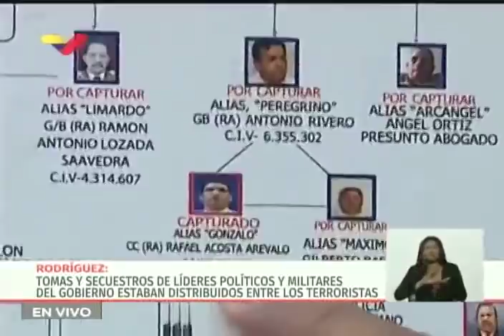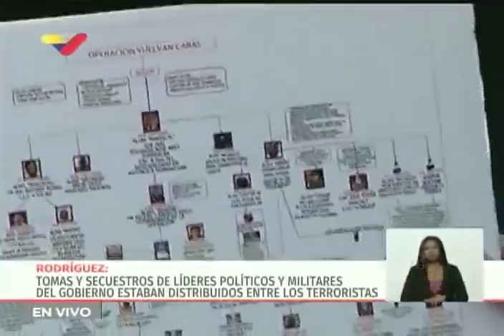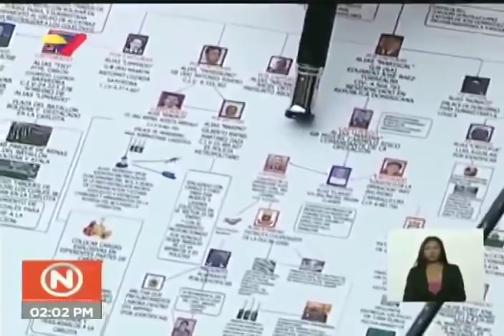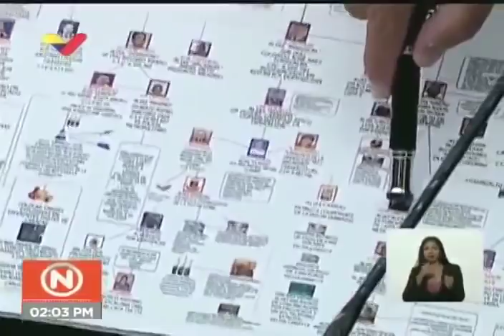¿Quién era Rafael Acosta Arévalo y por qué fue detenido? Videos mostrados por Jorge Rodríguez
Estos son todos los videos del capitán de corbeta Rafael Acosta Arévalo, quien fue detenido por el gobierno de Venezuela luego de que se comprobara su participación en un golpe de Estado e intento de magnificio contra Nicolás Maduro, que iba a realizarse el 23 de junio de 2019. Estos son extractos de la rueda de prensa de Jorge Rodríguez, ministro de comunicación del gobierno de Venezuela, realizada el pasado 26 de junio, mostrando videochats de Acosta Arévalo con otras personas involucradas en el golpe, planificando acciones como el robo de vehículos blindados del Banco Central de Venezuela para efectuar el golpe, la colocación de explosivos en antenas y túneles, la necesidad de conseguir municiones para varios días de guerra, así como la eliminación de los "Blancos 1 y 2", presumiblemente refiriéndose a Nicolás Maduro y Diosdado Cabello.

El gobierno venezolano admitió el 29 de junio que Rafael Acosta Arévalo  murió mientras era presentado ante los tribunales. Su esposa denuncia que fue torturado por los cuerpos de seguridad y el DGCIM.